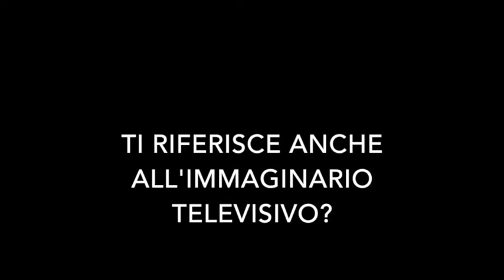Federica Panicucci: "La mia vita tra 'Mattino5' e la griffe Let's Bubble". TvZoom.it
La conduttrice di Canale 5, ai microfoni di TvZoom, ha raccontato del giusto bilanciamento tra informazione e intrattenimento del suo programma e, in occasione dell’inaugurazione del primo negozio a Milano, della sua esperienza nel fashion.